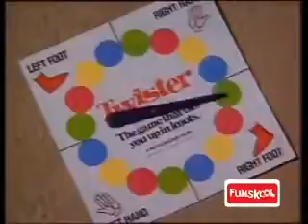Twister Ad - The Hardest One 1 (2008 India)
Especially odd to see this in 2008, even with redubbed voices.